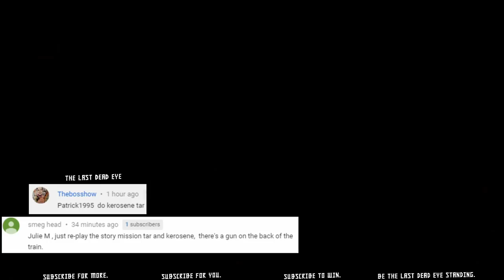How To: "Non-Player Enemies Killed With a Maxim Gun" RDR2 Online Daily Challenge Location Guide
I show how to easily complete your RDR2 Daily Challenge to get 3 Non-Player Enemies Killed With a Maxim Gun.